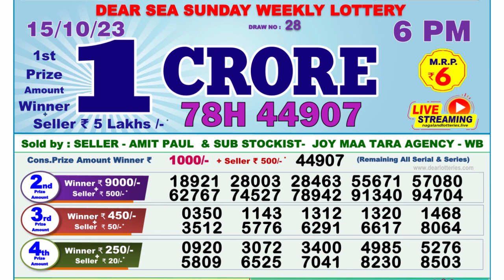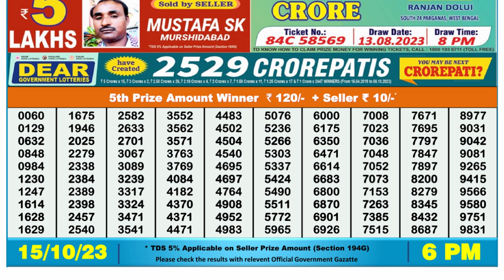🔴Dear Lottery Sambad Live 6pm today 15.10.23 Nagaland State Lottery Result